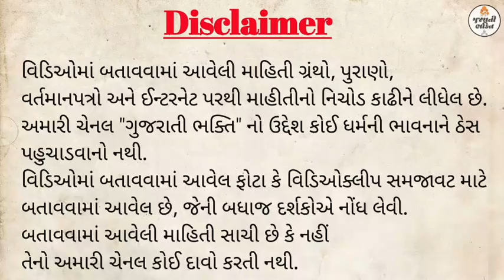બહુચર માં નો 300 કરોડનો હાર || Bahucharaji bahuchar maa || શંખલપુર || ચૈત્રી પૂનમ || chaitri poonam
🔖If You Have Interest to Buy 🛒Online Product Link👇
🏷️MOBILE PHONES
🏋️GYM & FITNESS
🏮HOME DECORATION
🕉️GOD IDOL

⭕Credit
✔️If I have used in this video
Some google data( lmage, music clip art, vidio clips etc.) So I give the credit of respect owner and thanks for providing data, if you like me use your content first contact me after taken any action.
✔️ Wikipedia.com